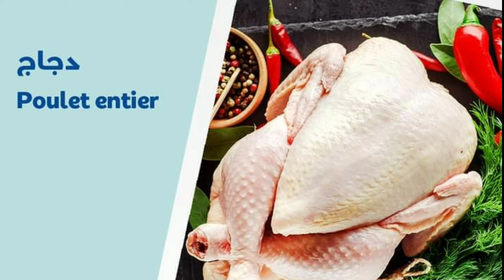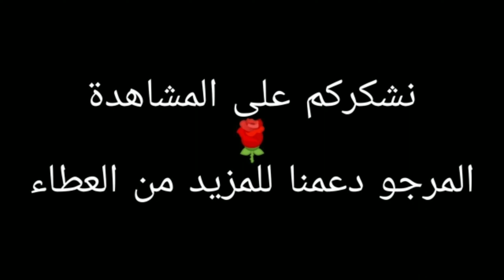جديد تخفيضات و عروض مرجان أكتوبر 2022 - promotions Chez Marjane octobre 2022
Promotions Marjane - جولة في مرجان 💥 هميزات رائعة
جديد تخفيضات مرجان 😍 هميزات رائعة.  Marjane  Marjane market   مرجان ماركت